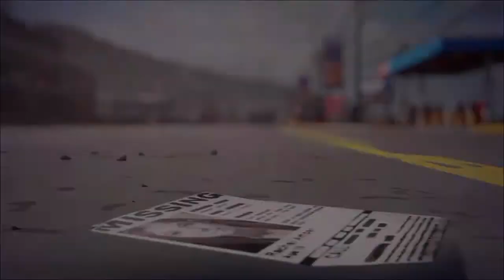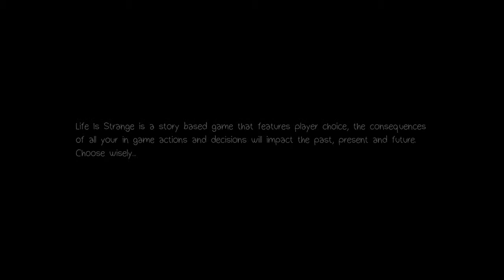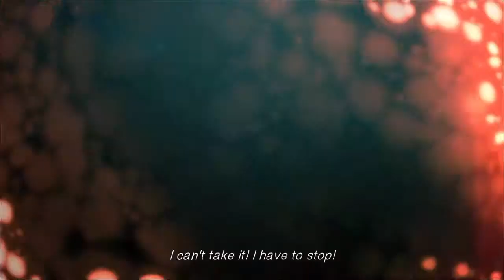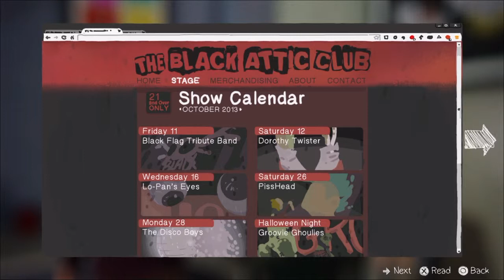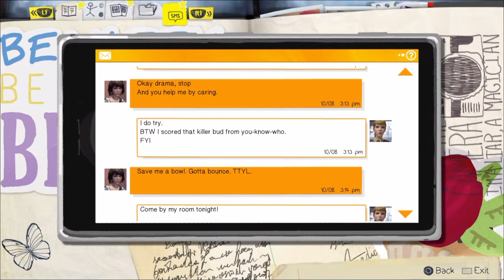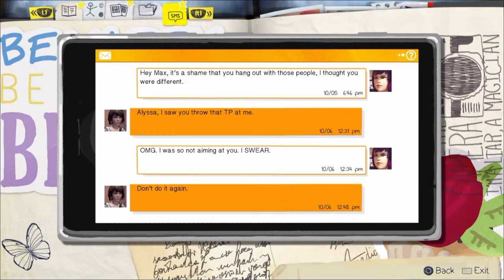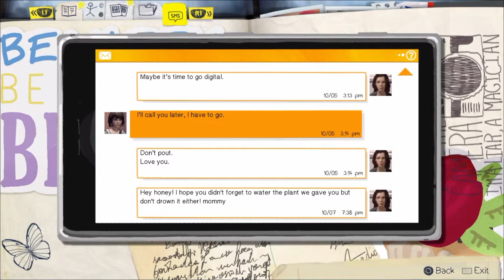THE FEELZ ARE EVRYWHERE | Life is Strange Episode 4 Pt. 1 (Dark Room)